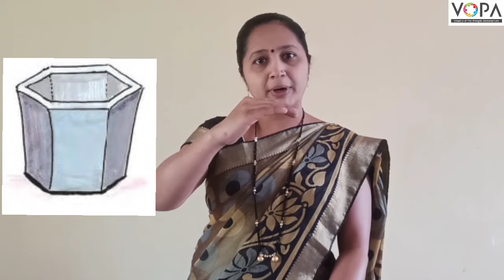1st | खेळू करू शिकू | Chap 8 | ऐच्छिक उपक्रम | प्रस्तावना | V1 | V-School